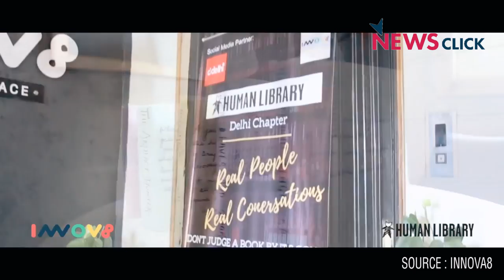Are We Naturally Inclined Towards Face to Face Conversations? Here's an Interesting Conclusion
While most of Delhi was glued to their screens watching final match of the 2017 Champions Trophy cricket tournament, a venue at Connaught Place had an event going on that had nothing to do with cricket, yet was over-crowded with a line of people waiting to get in. In fact, they did not even have a single screen with the match on display. People had gathered to interact with 'Human Books' at the first ever 'Human Library' in the city. It is a space where people who have faced prejudice or have interesting stories to tell about share their experiences face-to-face with the audience there. The narrators are the books while the listeners become readers. Does this mean face-to-face conversation is really what human beings are naturally inclined towards? Or has the convenience of smart text options available in the digital world today made it easy to escape that all together and convey emotion through icons? Here, we came to an interesting conclusion.